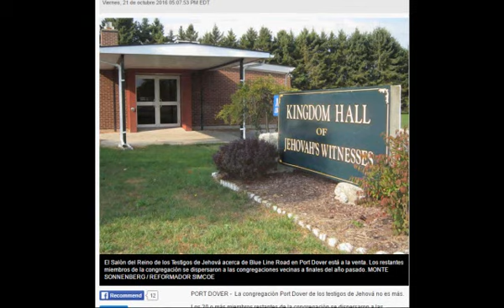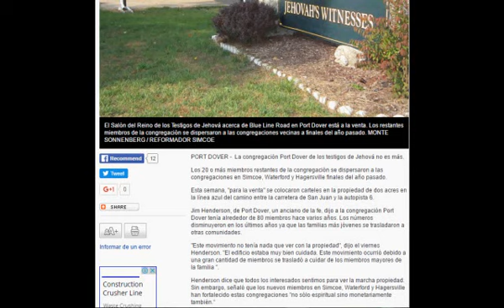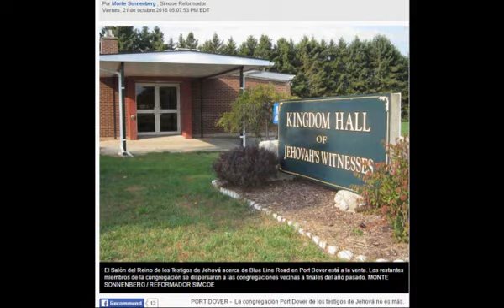Q.E.P.D: PONEN A LA VENTA SALÓN DEL REINO DE LOS TESTIGOS DE JEHOVÁ POR ESTAMPIDA DE PARROQUIANOS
Se vende salón del reino de los Testigos de Jehová al mejor postor. Daremos preferencia a las religiones de Babilonia la Grande con tal que nos paguen un justiprecio. Abstenerse Mac Donald, Burguer King, Friday, Dunkin donouts, Pizza Hut y otras empresas de comidas rápidas que hacen mucho daño al público.